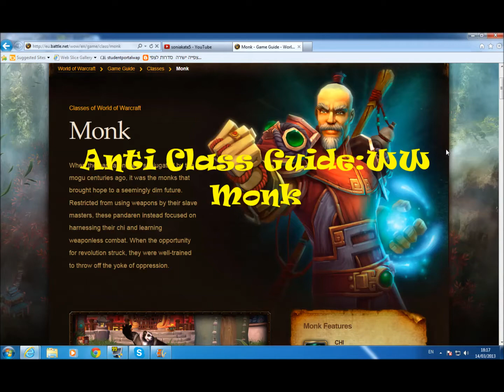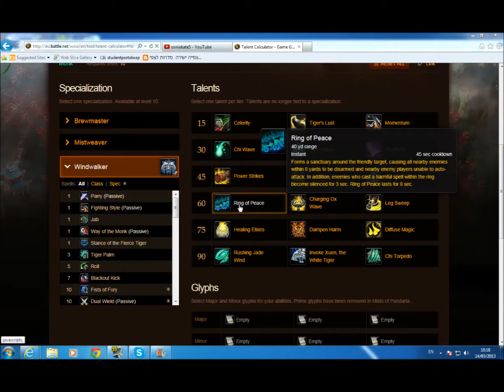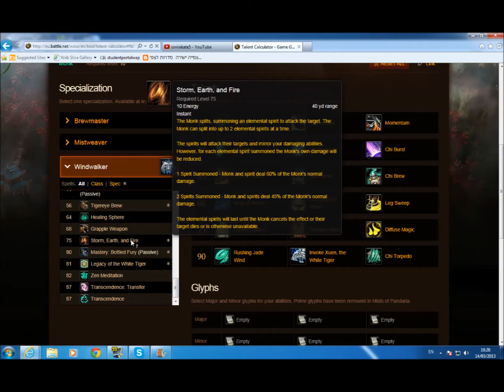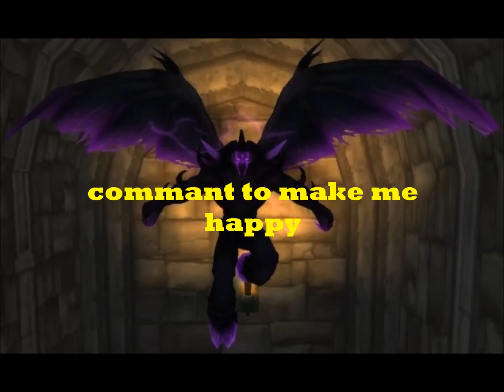Demo Lock PvP-Anti Class Guide: WW Monk 5.2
Hi guys as promissed Anti Class Guide: WW Monks for 5.2. it was not easy to find a way around all this crazy abilitys thay got but i belive this is a nice way to do it 1vs1, and it is good to know all you can on monks as possible since i belive thay will beome pretty common now :).

hope this helps!  plannig to do rogus next!.

first song by : MTBeatz
seconed song by: LTR